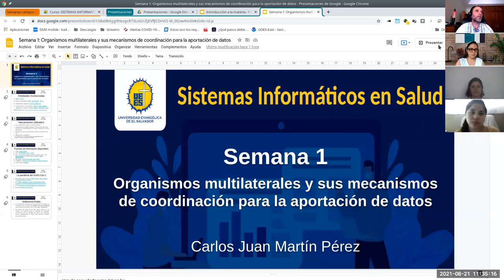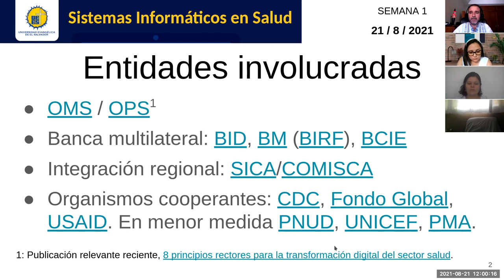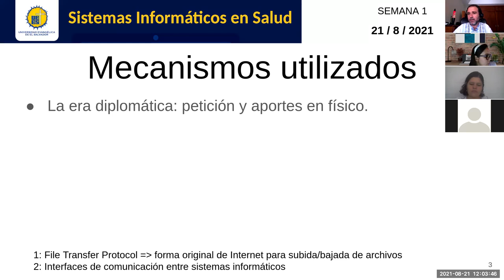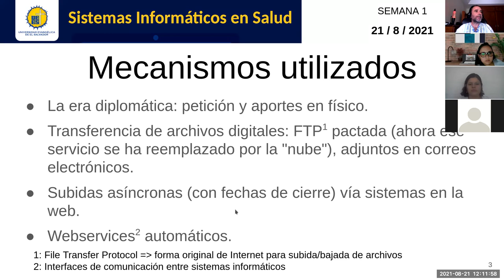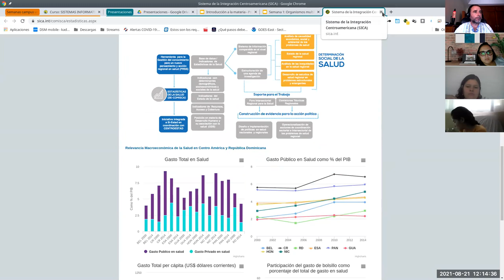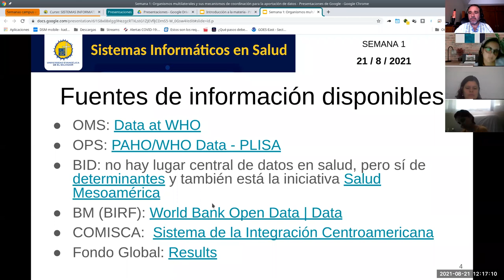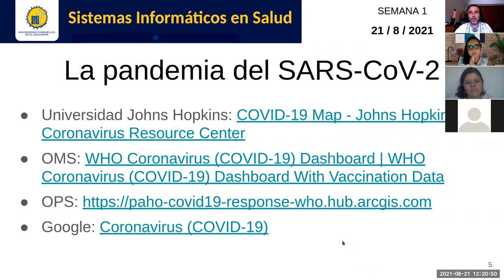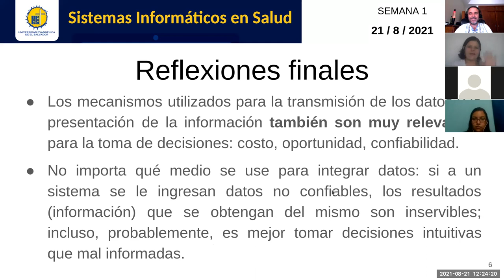Sistemas de Información en Salud - Jornada 1: Orgs. multilaterales y sus mecanismos de coordinación